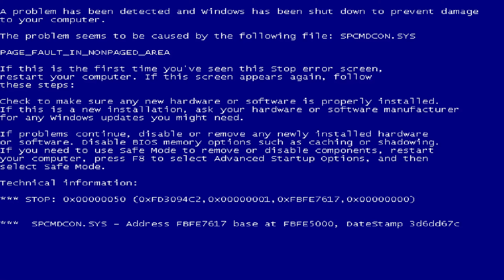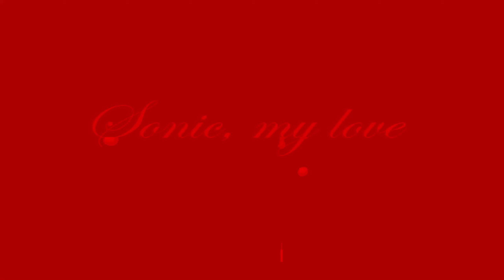This game has been out for 10 YEARS!!!.(Sally.Exe the game)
If you want to play it yourself-